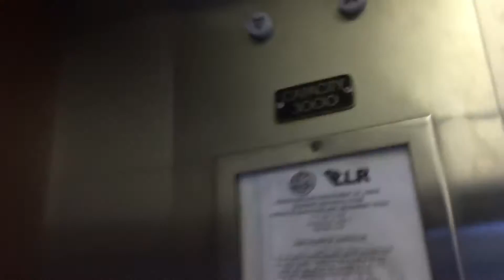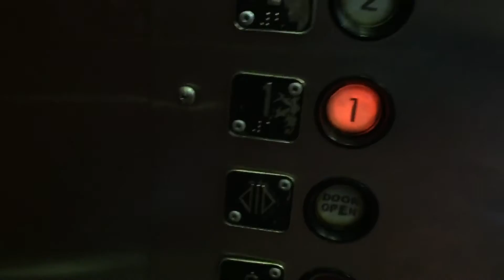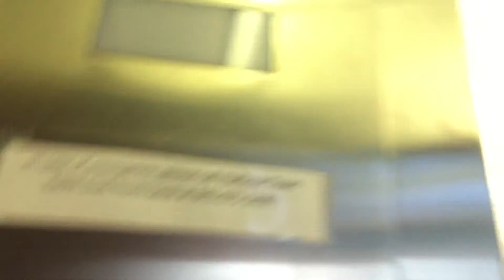Atlanta Oiltronic Elevator at Sea Pines Center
I love this elevator!